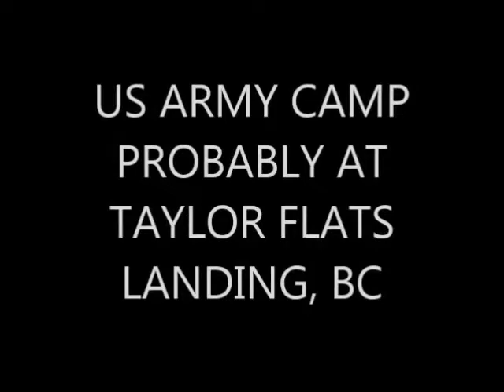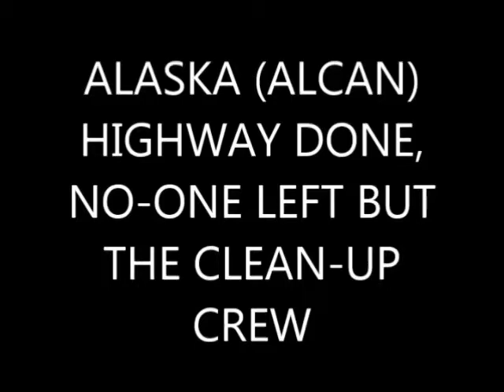PEACE RIVER STERNWHEEL TO ALCAN HWY 1940s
PEOPLE OF PEACE RIVER: THIS IS A PIECE OF YOUR HISTORY.
The Assembly; Launch & Journey of a Stern Wheel Ferry from Peace River AB.  to the US Army Camp at Taylor BC on the Alaska Highway. 1940s.